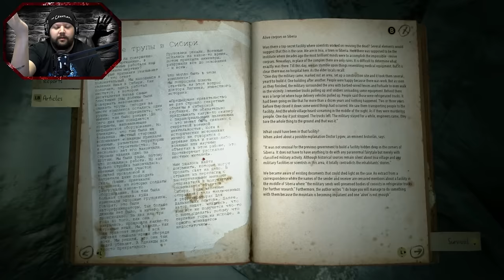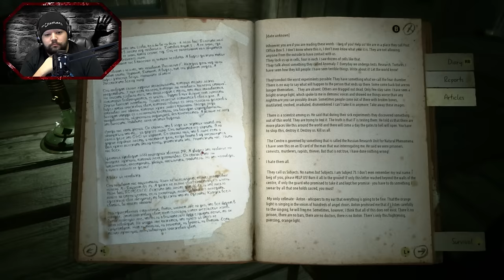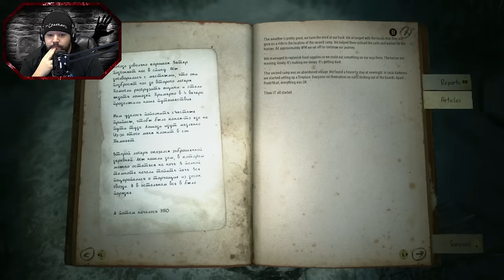THE END | Kholat with Danz | Part 7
I take on a very atmospheric horror game attempting to solve a mystery set deep in the Russian mountain wilderness!